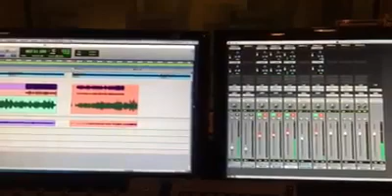Karur Saminathan iya Thevaram - Digi Sound Studio - Karuriya Thirumurai - கரூர் சாமிநாதன் ஐயா